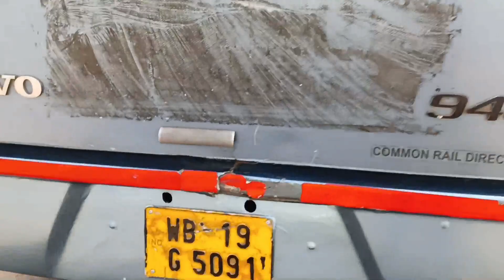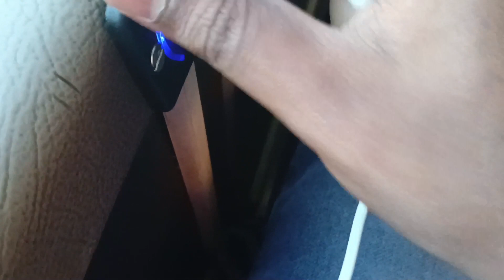Kolkata To Durgapur By Greenline Volvo Bus|| Via Howrah,Singur, Saktigarh||Travel Vlog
Hi I am Rajdeep Roy from The Smarter Travel  and I am from Kolkata.. and I am a Travel Vlogger. In this video we are going to explore the full Bus journey  from Kolkata (Esplanade) to Durgapur by Greenline’s Volvo bus. It is one of the most Demanding route from Kolkata. Every people who does daily passenger in this route knows the route very well. Today I am going to Durgapur.

Bus Timing:-
Departs Kolkata(Esplanade):- 11:45 am
Arrives Durgapur (Muchipara):- 15:10 pm
Bus Fare:- ₹ 510/-
Bus service:- Everyday Bus Is Available
Bus Operator:- Greenline.